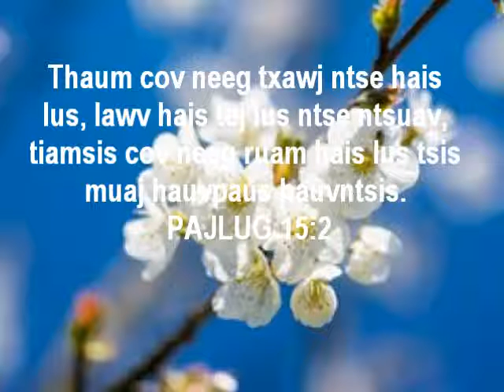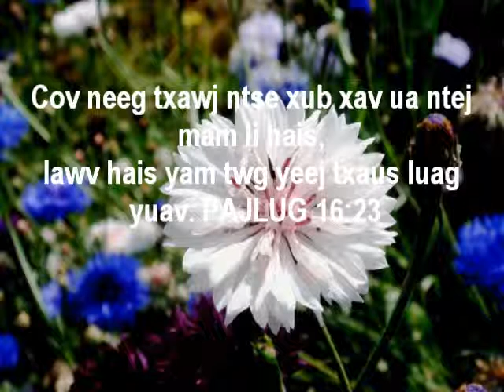Hmong Bible Reading: Proverbs Pajlug 11:12, 12:23, 15:2, 16:21, 16:23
He that is void of wisdom despiseth his neighbor, but a man of understanding holdeth his peace. Proverbs 11:12. A prudent man concealeth knowledge, but the heart of fools proclaimeth foolishness. Proverbs 12:23. The tongue of the wise useth knowledge aright, but the mouth of fools poureth out foolishness. Proverbs 15:2. The wise in heart shall be called prudent, and sweetness of the lips increaseth learning. Proverbs 16:21. The heart of the wise teacheth his mouth, and addeth learning to his lips. Proverbs 16:23